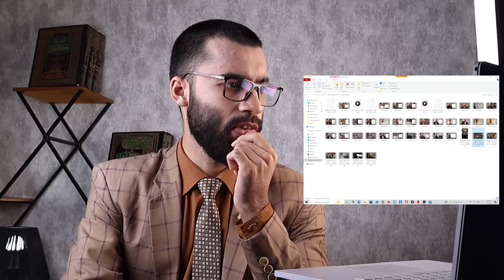دوکتور عبدالوارث راز های پشت پرده صدیق افغان فاش کرد!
آدر این ویدیو میپردازیم به سلسله از حقیقت های ناگفته ای صدیق افغان که در طول
50 سال تحصیل و تحقیق مردم از ان آگاه نشدند.
صدیق افغان فیسلوف جهان و دوکتور ریاضیات در پی تحقیقات و پژوهش هایش در 50 سال توانست علم جدبد ریاضی فلسفی را به دنیا عرضه کند.
دکتور عبدالوارث در طی 7 سال شاگردی و همکاری در بخش ریاضیات با جناب افغان صاحب در این ویدیو در مورد راز ها و کار کرد های او صحبت میکند.
داکتر عبدالوارث محقق قرآن و علوم معاصر توانسته با تحقیقات خود بالای متن ایات قرآن از محبوبیت خاص بین مردم برخوردار شود وی در سن 21 سالگی تدریس تفسیر علمی قرآن را آغار کرد و با فراغت اولین دور شاگردان تفسیر قرآن عنوان بهترین و کوچک ترین مفسر و محقق قرآن را کسب کند.
دوکتور عبدالوارث بعد از دیدار با محمد صدیق افغان توجه اورا جلب کرد و خواست از این فرصت استفاده کرده و علم ریاضی و مودل های ریاضیکی قرآن را پیش فیلسوف جهان فرا گیرد و در طول هفت سال شاگردی و تحقیق توانسته تا اکنون معجزات از اعداد قرآن و اثبات علوم طبیعی را مودل سازی از آیات قرآن به اثبات برساند.
دوکتور عبدالوارث تحقیقات خود را در بخش اعداد و فلسفه مدیون فیلسوف جهان بوده و تا امروز از مشاوره ها و پژوهش های جدید علمی محمد صدیق افغان فیض میگیرد.
دوکتور عبدالوارث دیدار با فیلسوف جهان را از جمله بزرگترین و مهم ترین اتفاقات زندگی خود میداند و در ضمن به این باور است اگر او نبود شاید از بیشترین بخش های تحقیقی خود عقب میماند.

در این کانال به صورت سلسله وار دروس ترجمه و تفسیر قرآن و معجزات علمی قرآن توسط دوکتور عبدالوارث تدریس میشود.